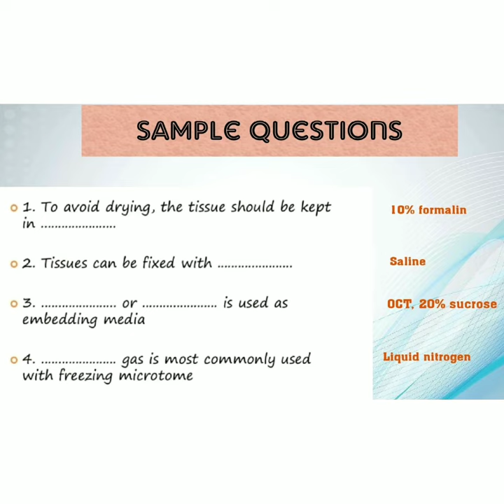Cryostat, frozen sections, mcq